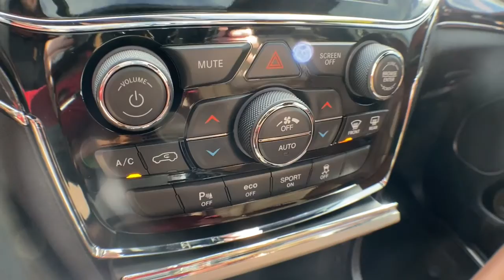2020 Jeep Grand Cherokee Brighton, Novi, Howell, Wixom, Pickney, MI A17743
Diamond Black Crystal Pearlcoat Used 2020 Jeep Grand Cherokee available in Brighton, Michigan at Brighton Chrysler. Servicing the Novi, Howell, Wixom, Pickney, MI area.
2020 Jeep Grand Cherokee Overland - Stock#: A17743 - VIN#: 1C4RJFCTXLC111946

Brighton Chrysler
9827 E Grand River Ave

Located At Champion Chrysler Jeep Dodge RAM In Brighton, MI And Available At All 7 Champion Auto Group Locations! To Keep You Safe, We Deliver! FROM OUR SALES FLOOR TO YOUR DOOR! IT S THAT EASY. Recent Arrival!
DIAMOND BLACK CRYSTAL PEARLCOAT,ENGINE: 5.7L V8 MDS VVT  -inc: 3.09 Rear Axle Ratio  700 Amp Maintenance Free Battery  GVWR: 6 800 lbs  Anti-Lock 4-Wheel Disc HD Brakes,3.09 REAR AXLE RATIO,WHEELS: 20 X 8.0 POLISHED/TECH GRAY ALUMINUM  (STD),19 SPEAKERS HIGH PERFORMANCE AUDIO  -inc: 825 Watt Amplifier,MANUFACTURER'S STATEMENT OF ORIGIN,TIRES: 265/50R20 BSW A/S LRR  (STD),GVWR: 6 800 LBS,DARK SIENNA BROWN/BLACK  LEATHER TRIM SEATS W/EDGE WELTING,QUICK ORDER PACK